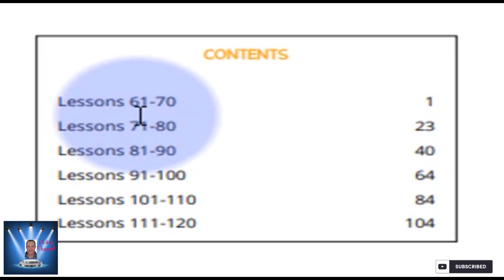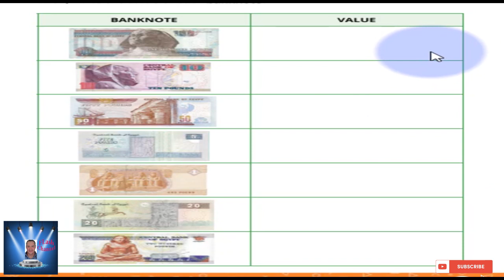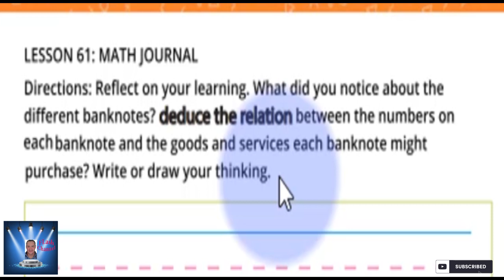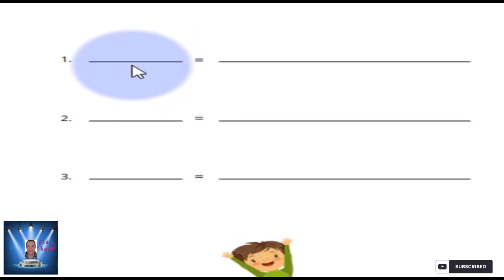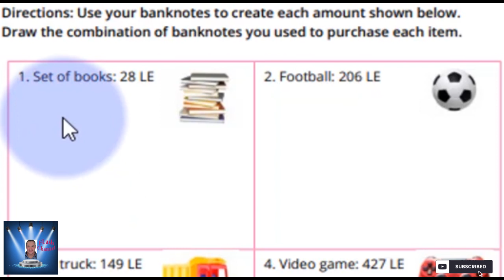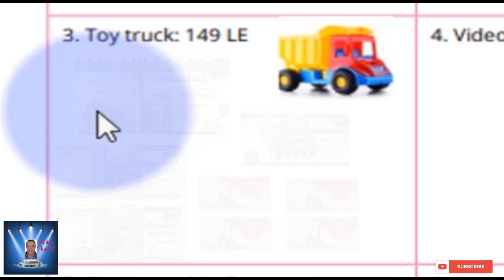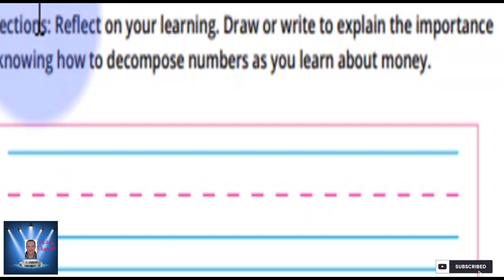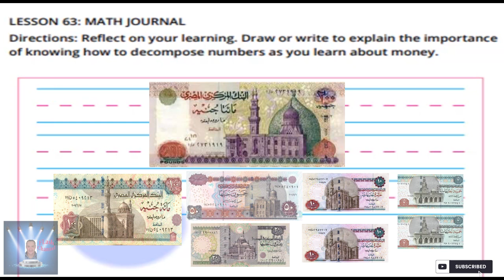الصف الثانى الابتدائى MATH الترم الثانى Part 1 الدروس 61 , 62 , 63 .